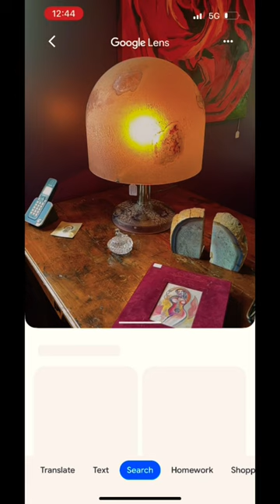Mistake to pass on this?!